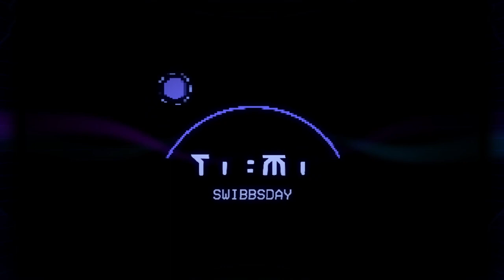Evna Plays High on Life Episode 8 Welcome, Sweezy